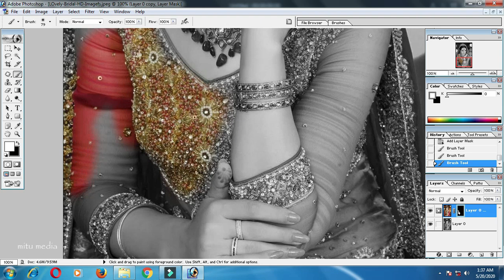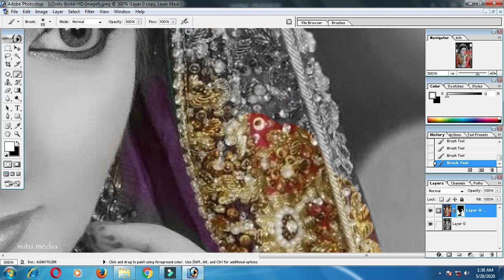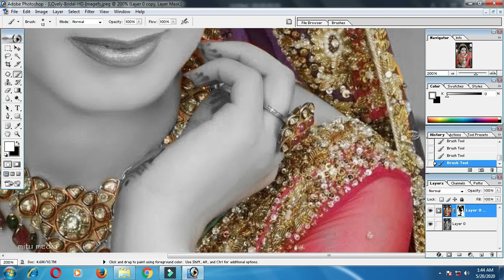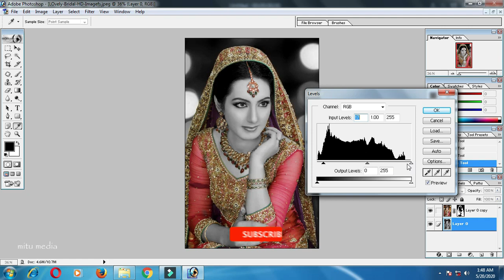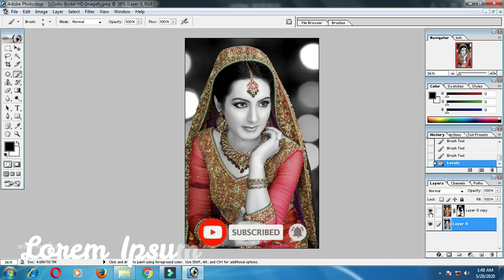black and white color effect Photoshop tutorial